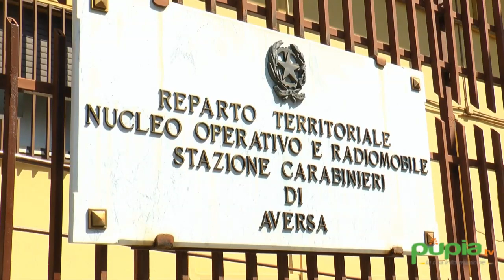Cesa (CE) - Estorsioni, 8 arresti contro i Caterino-Ferriero (09.05.16)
- Cesa (Caserta) - Dal 2008 al 2012 avevano posto in essere numerosi episodi di estorsione, tentati e consumati, nei confronti di imprenditori del settore edile e commercianti dell’agro aversano, gli otto indagati che, lunedì mattina, sono stati arrestati su richiesta della Direzione distrettuale antimafia di Napoli.

L’operazione, condotta dai carabinieri del reparto territoriale di Aversa, è stata compiuta tra le province di Caserta, Napoli, Latina, Parma e Sassari.

Per gli indagati le accuse, a vario titolo, di associazione per delinquere di tipo mafioso, estorsione tentata e consumata, lesioni personali e porto di armi.

(09.05.16)